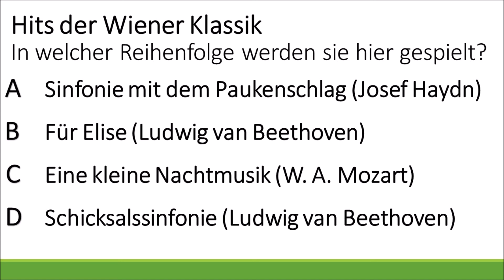4 Hits der Wiener Klassik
Erfahre in weniger als 3 Minuten eine besondere Übung zum Notenlesen und genauen Hinhören! Ich präsentiere ich dir vier Hits der Wiener Klassik und fordere dich heraus, sie in der richtigen Reihenfolge zu identifizieren. Das Video ist interaktiv und bietet ein Quiz, um dein Wissen über die Wiener Klassik zu testen. Es ist Teil einer Reihe von Musikgeschichtsübungen und bietet zusätzlich Onlineübungen zur Vertiefung des Gelernten. Ideal für Musikschüler, Lehrer und alle, die sich für die Wiener Klassik und Musikgeschichte interessieren. Teste dein Wissen mit unserem Quiz